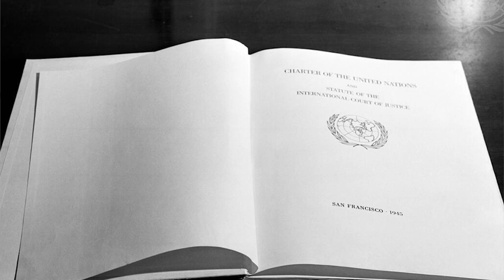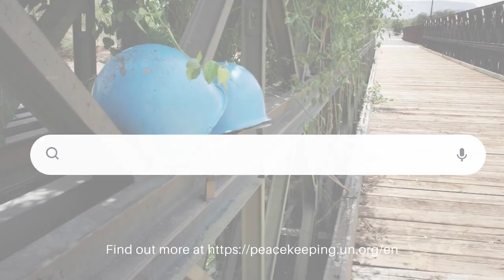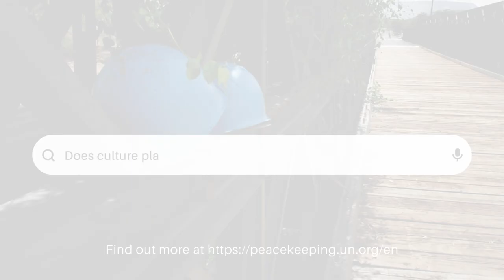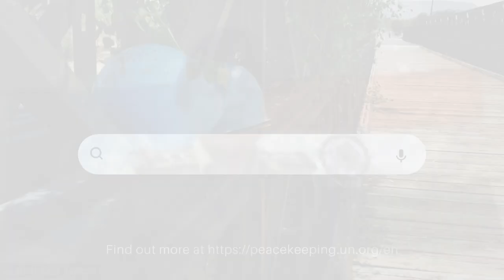Paramjit Kaur Sekhon, UNMISS peacekeeper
Paramjit Kaur Sekhon, Chandigarh Police is working as liaison officer at United Nations Police with the United Nations Mission in South Sudan.